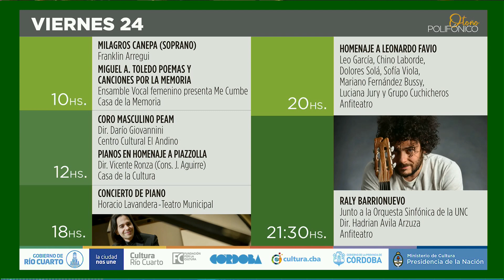Una noche más del Otoño Polifónico, el festival que hace respirar música a la ciudad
Dialogamos con Santiago Ruiz - Director de Orquesta de cuerdas municipal de Córdoba.